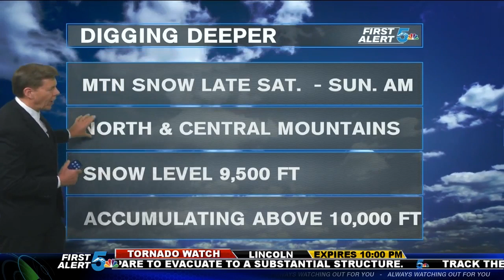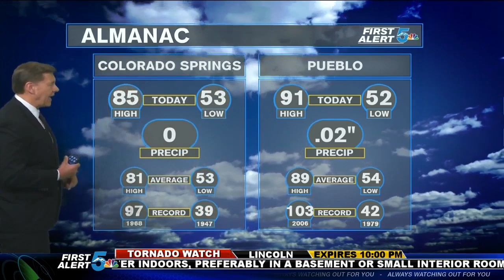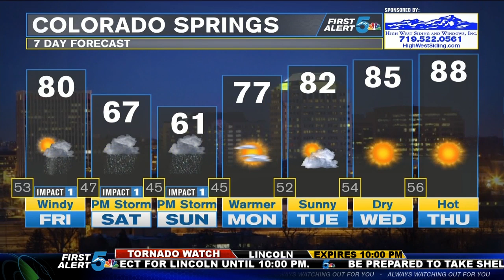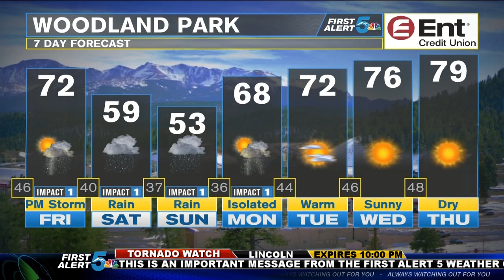Cool and wet this weekend, warmer temps next week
Friday is going to be hot and windy during the day with some scattered thunderstorms possible in the evening, mainly around the Pikes Peak region. The weekend still looks cooler and wetter overall, with a few thunderstorms and even severe storms possible Saturday afternoon. Drier and hotter weather returns next week.